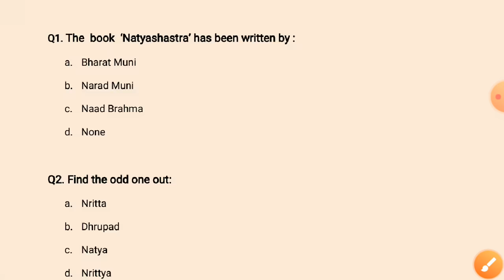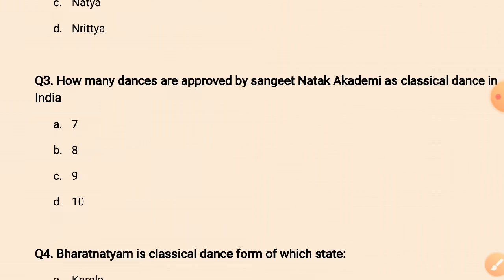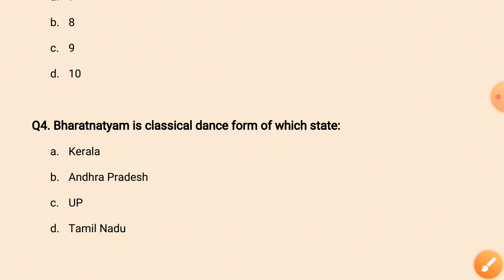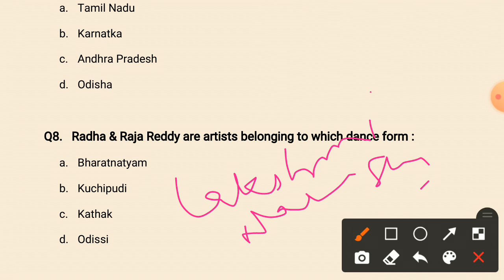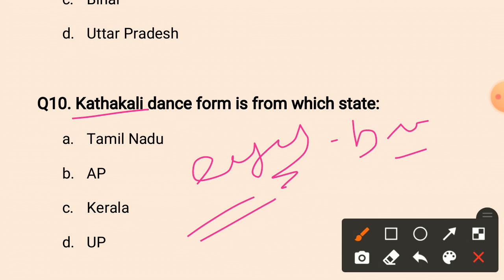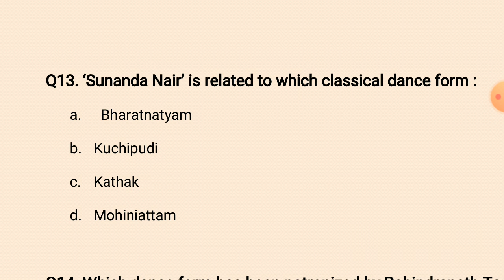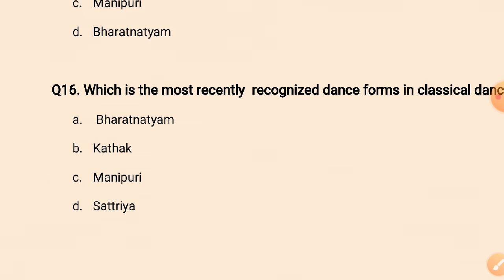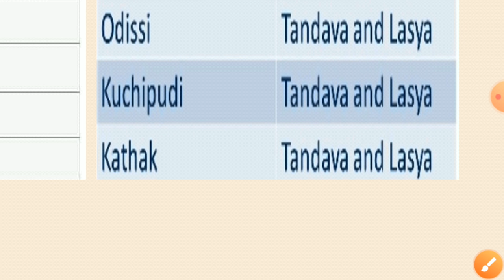Indian Dance Forms - Art , Culture & Heritage || Important MCQs - Part 4 || By Ankush Ma'am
Indian Folk Dances - Art , Culture & Heritage || Important MCQs - Part 4 || By Ankush Ma'am for JKSSB JKPSC UPSC Exams

Indian Dance Forms - Art , Culture & Heritage || Important MCQs - Part 4 || By Ankush Ma'am for JKSSB JKPSC UPSC Exams

LANGUAGE || Art Culture & Heritage || by Sumit Puri for JKSSB JKPSC UPSC || Indo Aryan Dravidian Official Languages etc

Folk Dance || Jammu - Kashmir - Ladakh || Art And Culture Part 7 by Sumit Puri for JKSSB Exams

Indian Classical & Folk Dances with Important MCQs || Art And Culture || Part 6 by Sumit Puri for JKSSB

Folk Paintings And Miniature Painting (Pahari & Rajasthani) - Indian Painting || Art And Culture || Part 4 for JKSSB Exams by Sumit Puri

Art  Culture - Part 1 || Introduction || Important topics from JKSSB Exam Point Of View